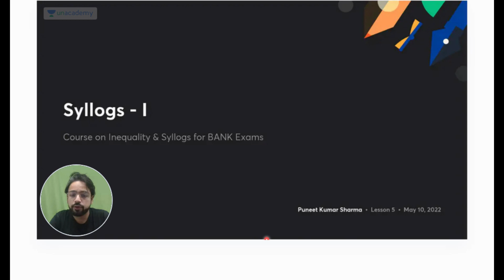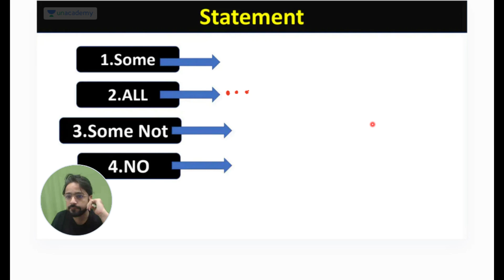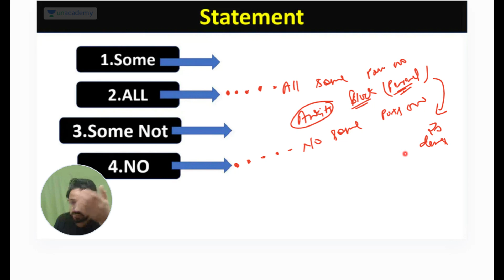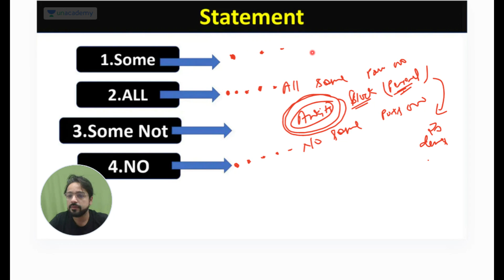RRB Pre 20 Days Crash Course | Doubt Solving Session [Unacademy Plus for Free]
Ace your RRB PO Prelims preparations with Unacademy Free Content, only on YouTube!

Welcome to The Bankers!

Mock Interviews, Giveaways, Contests, and free batches for upcoming Bank Exams.

Unacademy Subscription Benefits:
1. Learn from your favorite teacher
2. Dedicated DOUBT sessions
3. One Subscription, Unlimited Access
4. Real-time interaction with Teachers
5. You can ask doubts in the live class
6. Download the videos
7. Compete with your mates with the "COMPETE" feature